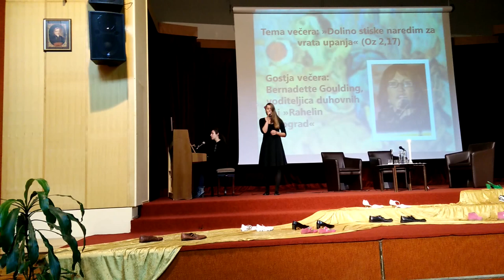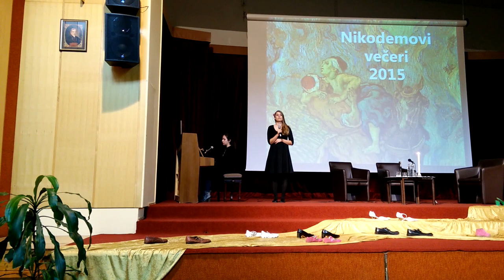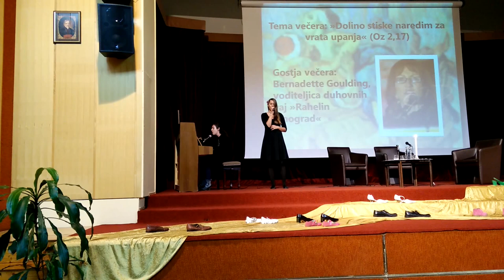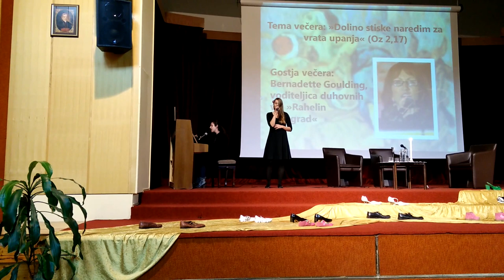Ruah: Blagor usmiljenim / Blagoslovljeni milosrdni / Błogosławieni miłosierni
Priredba himne Svetovnega dneva mladih 2016
Obrada himna Svjetskog dana mladih 2016
Adaptacja hymn Światowego Dnia Młodzieży 2016